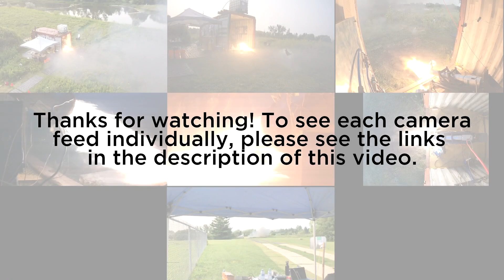Kismet - Static Fire #5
Our most recent iteration of the Kismet engine was tested to validate a new 3D printed Inconel-625 rocket nozzle (featuring a novel cooling method), a new tank fill sensing system and a host of minor improvements all around. This engine will power our rocket, Kraken of the Sky, at the inaugural Launch Canada challenge.